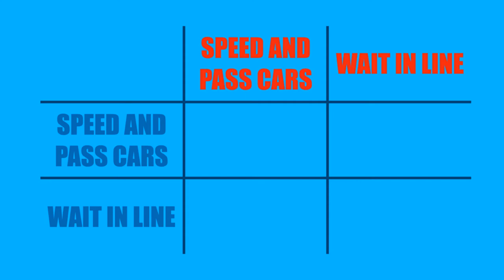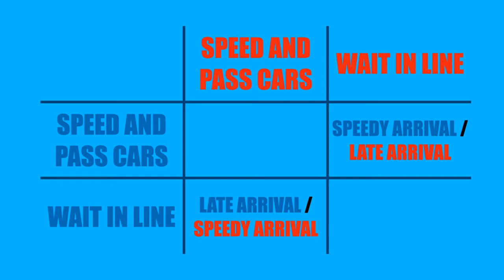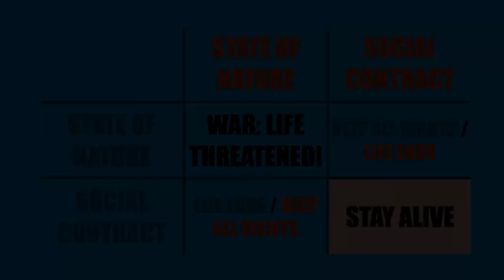Your Version of the Dilemma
Give your version of the Prisoner’s Dilemma—of abiding by the Social Contract versus violating it.